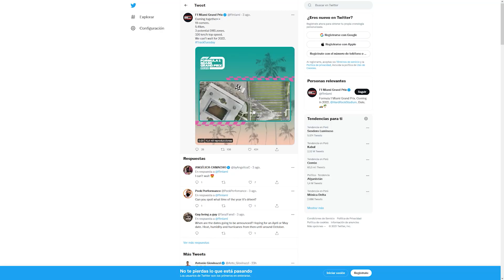¡NOS VAMOS A MIAMI! - EL DIOS DE LOS AUTOS INMORTAL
¡ME VOY A MIAMI! AL IGUAL QUE MUCHOS DE LOS ENTUSIASTAS DE LA FORMULA 1 EN LATINOAMERICA QUE NO SE PODRÁN PERDER LA OPORTUNIDAD DE ESTAR EN 2022 EN EL PRIMER GRAN PREMIO DE MIAMI DE LA F1.
¡NUEVO VIDEO EN EL DIOS DE LOS AUTOS IMPARABLE CON 5 AUTOS RAPIDOS QUE NO CONSUMEN NADA